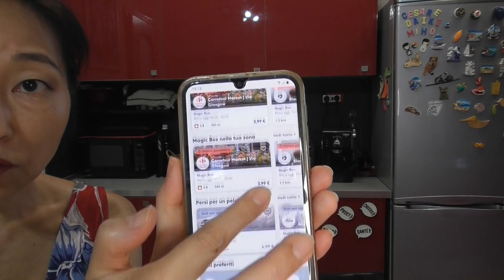アプリで食料品のお買い物初体験！激安価格で果物野菜をゲットしたよ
Too good to go を使ってみました。
お得なお買い物ができます。

【チャンネルでお勧めしている製品一覧】
●いろいろ便利なブレンダー
●少量の油で調理できるノンフライヤー

「 MH15 」の記入で15％オフになります

●ティーツリーエッセンシャルオイル
●オレガノエッセンシャルオイル